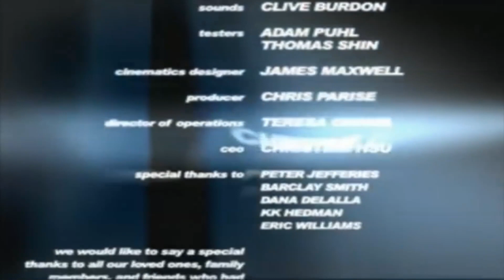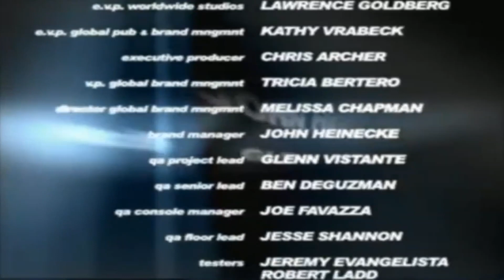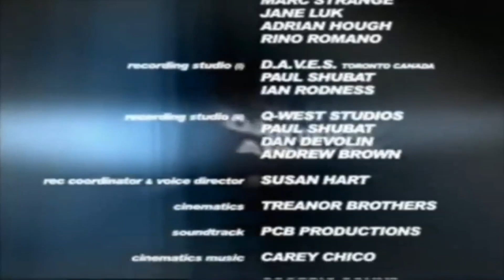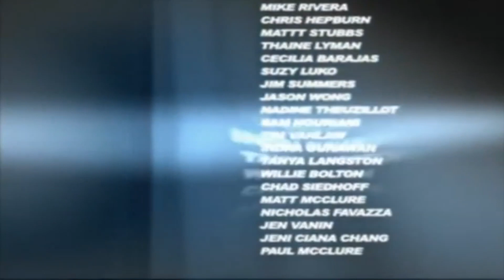X-Men: Mutant Academy 2 Walkthrough Gameplay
Developers: Activision, Midway Studios - Los Angeles Inc.
Publishers: Activision, Sony Interactive Entertainment

Platform: PlayStation